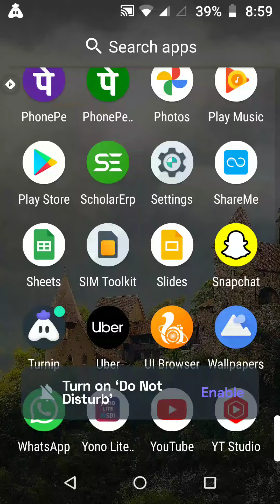February 14, 2022